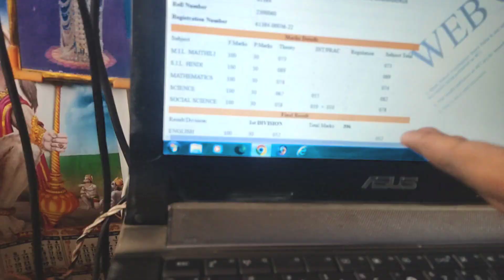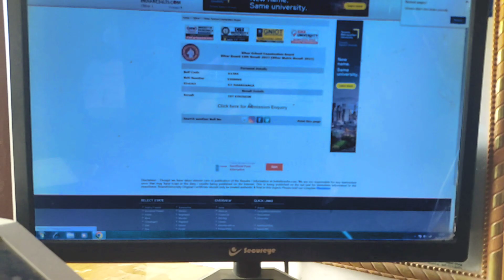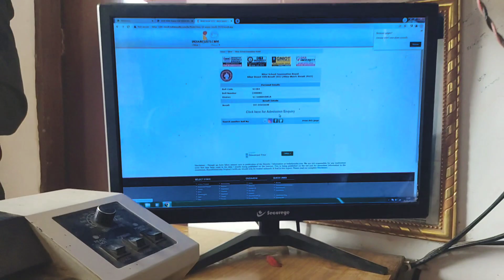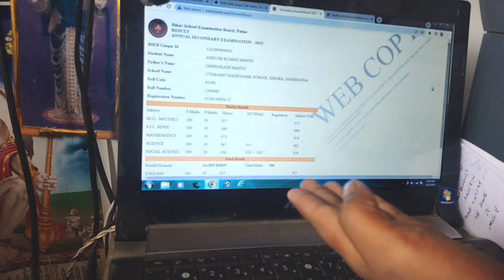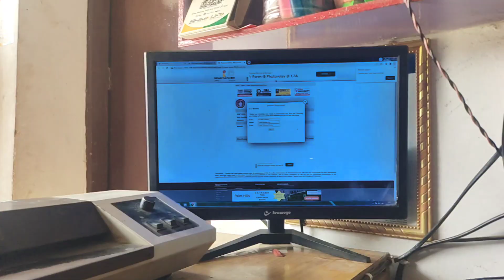10th Result आ गया Finally 😍 | 10th Result Check Kaise Karen | मेरा छोटा भाई पुरे School में Topper 😱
10th Result आ गया Finally 😍 | 10th Result Check Kaise Karen | मेरा छोटा भाई पुरे School में Topper 😱

10th result check
10th result check kaise Karen
10th result check kaise Karen 2023
10th result check 2023
durga pooja
durga pooja mela
mela durga pooja
village durga pooja
village vlogs
village blog
village blogs
village pooja
village pooja vlog
village cooking vlog
village vlog
village vlog lifestyle
village lifestyle
village zindagi
gaao ka rahansahan
village blog

[ 𝗟𝗢𝗩𝗘 𝗬𝗢𝗨 𝗔𝗟𝗟 𝗠𝗬 𝗬𝗢𝗨𝗧𝗨𝗕𝗘 𝗙𝗔𝗠𝗜𝗟𝗬 𝗠𝗘𝗠𝗕𝗘𝗥𝗦 ]

𝗔𝗻𝗸𝗶𝘁 𝗠𝗮𝗵𝘁𝗼
𝗙𝗿𝗼𝗺 - Darbhanga Bihar ( India )

This video is only educational purpose only.

Much Love Guy's. ❤